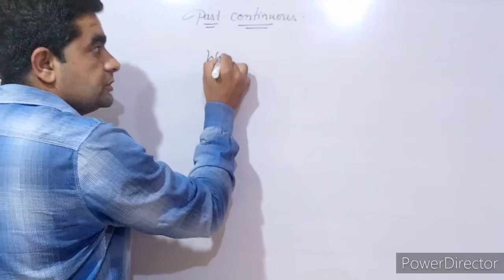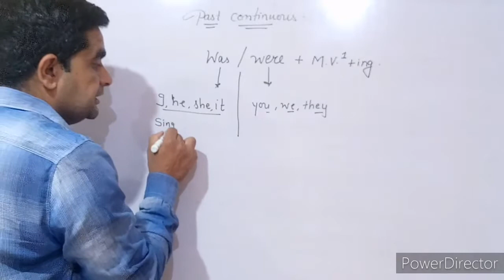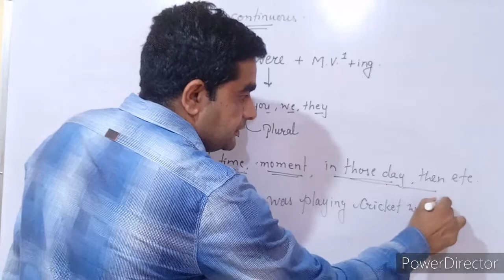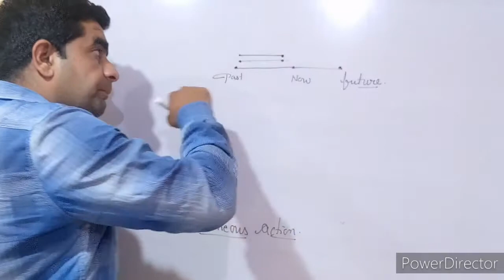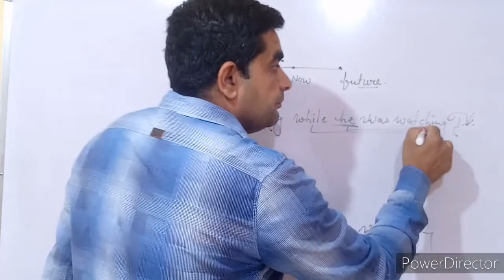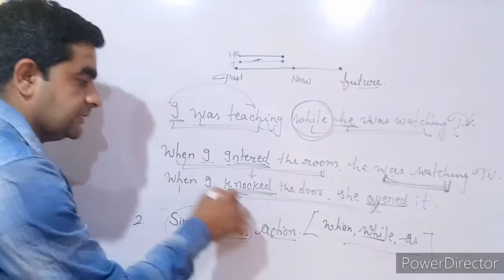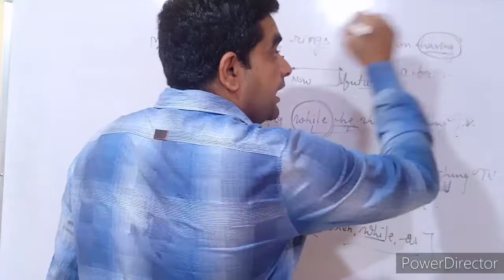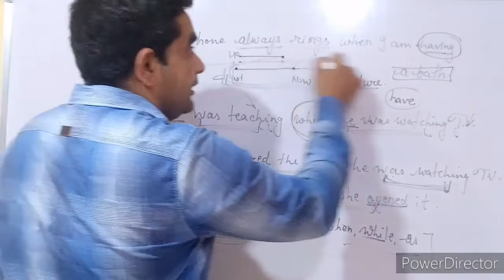!!Past Continuous Tense!!@Mission100English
In this video we discussed past continuous tense. All possible care has been taken to present correct legal position in this video. The teacher or channel is not in any way responsible for any loss or damage arising to any person from any inadvertent error or omission in this video.